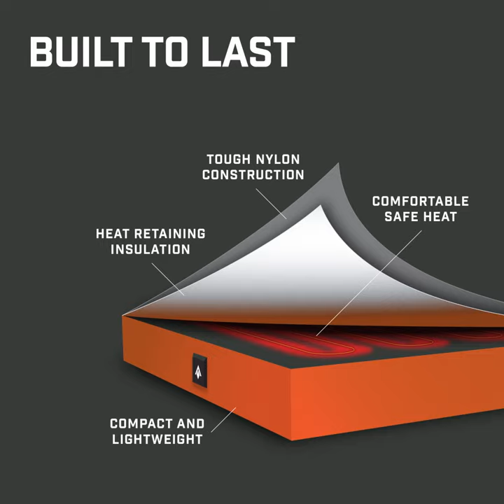THAW Heated Seat Pad Social Spot Square